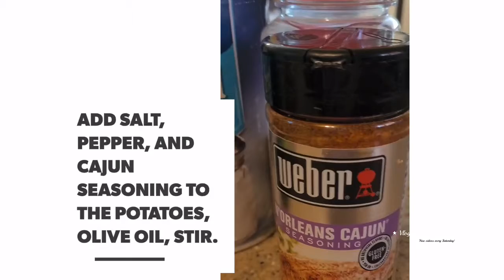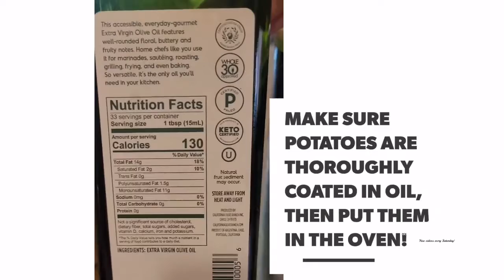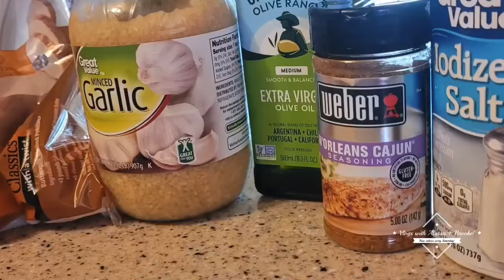Potatoe Fries | ingredients | 2021